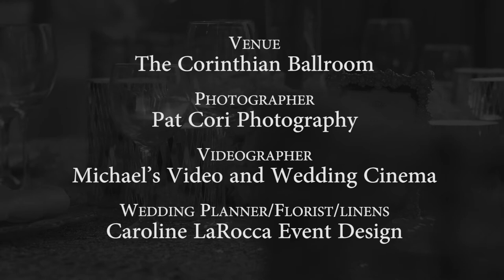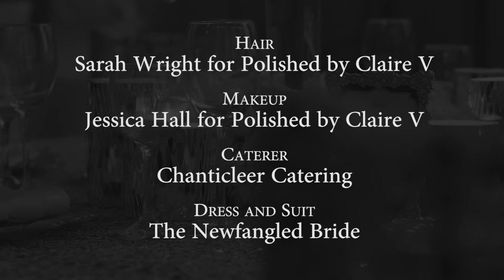Wedding Planner Magazine - Corinthian Ballroom - Behind the Scenes